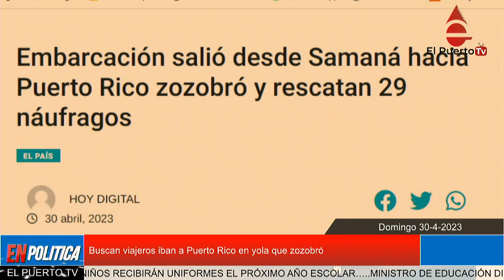Buscan viajeros iban a Puerto Rico en yola que zozobró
La Armada de la República Dominicana (ARD), informó que fueron recibidos la tarde de este Domingo un total de 29 tripulantes que se encontraban a la intemperie tras haber zozobrado en alta mar al intentar viajar de manera ilegal a la vecina isla de Puerto Rico, desde Samaná.
La institución señala que 27 de estos son hombres y 2 mujeres, a quienes se les dispuso el traslado hacia la capitanía de la Armada de Santa Bárbara donde permanecen detenidos para fines correspondientes.